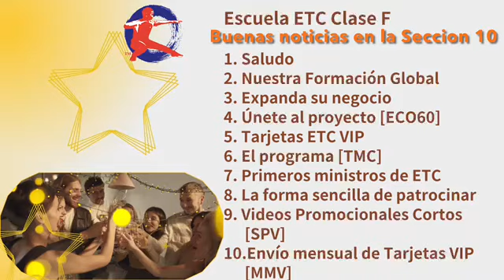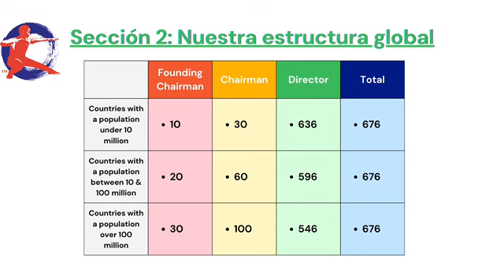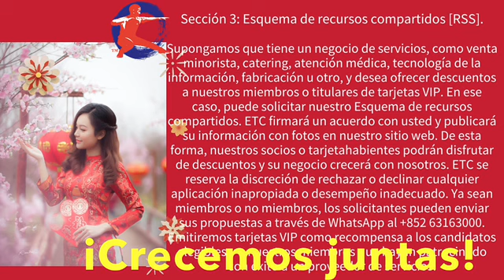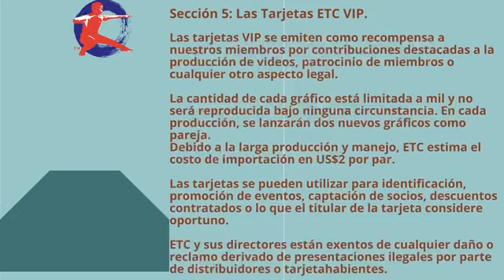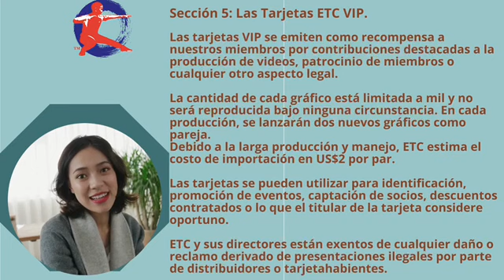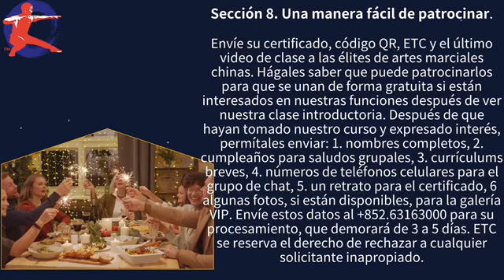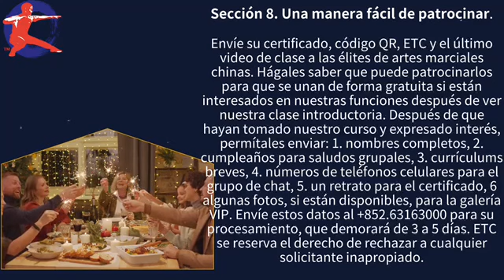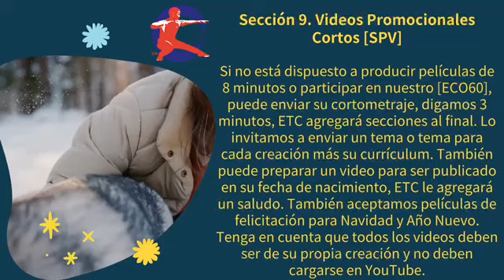AGTALaaS XingYiQuan and TaijiQuan demonstration by Master Luis Quintana in Argentina, +ETC Class F.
Elite Taiji Club (Global)
URL: Elitetaiji.com